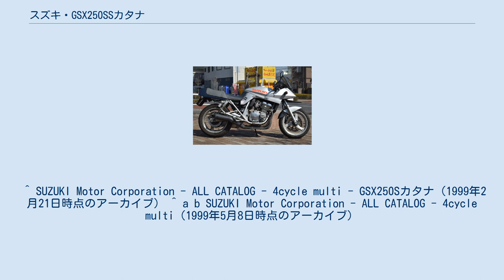スズキ・GSX250SSカタナ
GSX250SSカタナは、スズキが製造販売していたロードスポーツタイプのオートバイ。
 GSX250Sカタナは、1991年に発売された。
1980年代前半に多数存在した「カタナ」のサブネームを持つネイキッドモデルとは異なり、GSX1100Sのデザインコンセプトを忠実に再現した「カタナスタイル」の外観を持つモデルである。
 同様のコンセプトとして400ccクラスのGSX400Sカタナ (GK77A) が翌年1992年に発売され、シリーズ車種として1,100ccクラス・400ccクラス・250ccクラスにて展開された。
 1990年代を通じてラインナップされ、1999年を最後に販売を終了した。
 本車種のモデルコードは厳密には「GSX250SS」であるが、メーカー公式の表記も含め「GSX250S」と記載される場合がある。
なお、モデルコード「GSX250S」に相当する車種はスズキ・COBRA（GJ73A）である。
 ^ SUZUKI Motor Corporation - ALL CATALOG - 4cycle multi - GSX250Sカタナ（1999年2月21日時点のアーカイブ） ^ a b SUZUKI Motor Corporation - ALL CATALOG - 4cycle multi（1999年5月8日時点のアーカイブ）